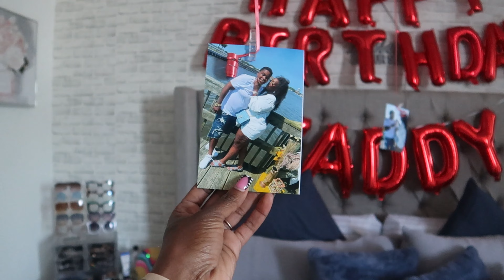Vlog | A whole Vibe | Was I ungrateful? | She deserves it…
Hey y’all heeyyyy I’m back with more content hope you all enjoy the vlog